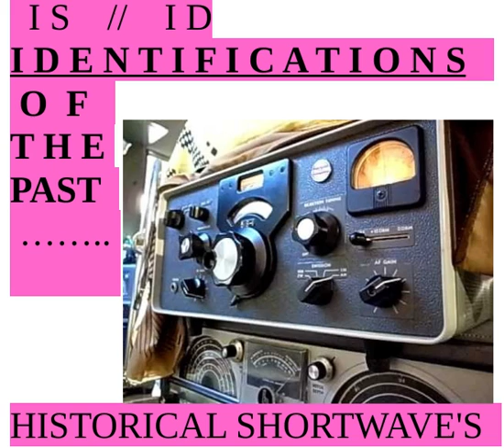Radio Berlin International - French ID - year 1980 - shortwave broadcast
historical tape - Radio Berlin International was the external broadcasting service of East-Germany (GDR) during the 'cold war era' until 1990. This tape with french & english ID was made from a frequency inside the 16-meter-band. The interval signal was the shortened National Anthem of the socialist GDR (DDR), "Auferstanden aus Ruinen" - translated "rising from ruins".
RBI was in parts of the former West-Germany very bad to record due to the near to the transmitters - which means that the "first hop" of the ionosphere reached NOT most parts of germany. So there was a better chance with the direct space wave near the ground. Finally records or tapes in good audio are rarely.